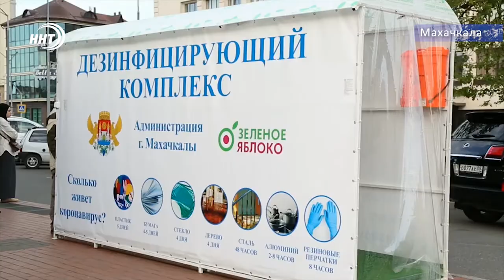В Махачкале установили обеззараживающие комплексы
В Махачкале установили обеззараживающие комплексы. Их разместили на пересечении ул. Ярагского и проспекта Гамзатова, а также на перекрестке двух главных проспектов города - Гамидова и Шамиля. По словам мэра столицы Салмана Дадаева, эта локация была выбрана не случайно, так как именно здесь обычно проходит большое количество горожан.

Планируется смонтировать еще несколько таких сооружений. Дадаев сам протестировал новинку и призвал махачкалинцев взять ее на вооружение.